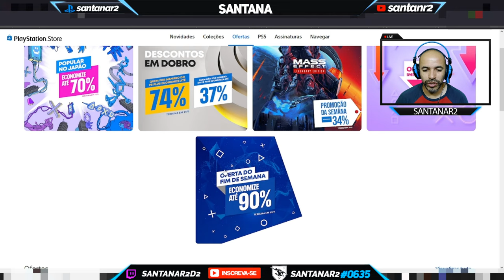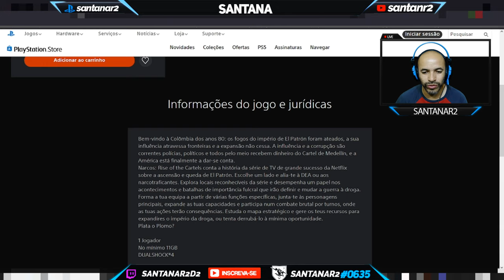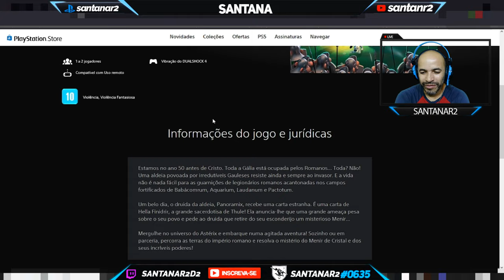Nova Promoção, Oferta do Fim de Semana até 90% de Desconto PlayStation Store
Muito obrigado.